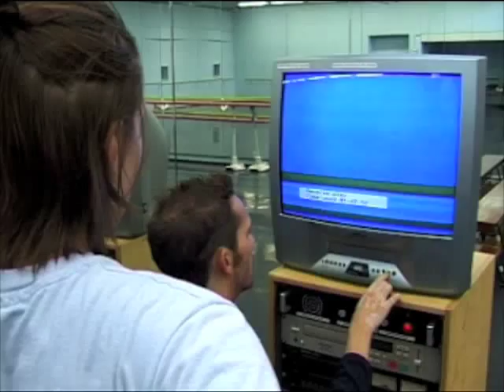THE GREY AREA in creation - part II of III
Choreographer David Dawson creates his award-winning breakthrough ballet for Het Nationale Ballet in Amsterdam with Raphael Coumes-Marquet, Kumiko Hayakawa, Jahn Magnus Johansen, Sofiane Sylve and Yumiko Takeshima.